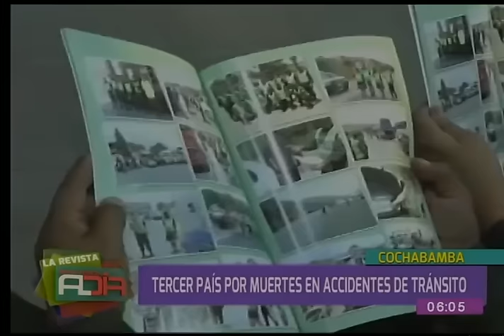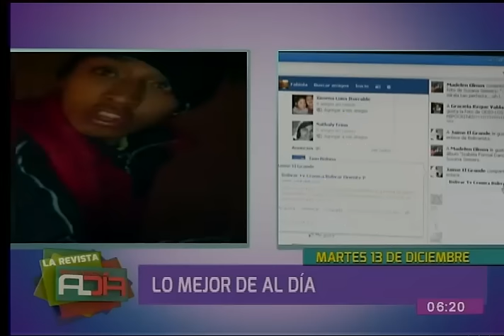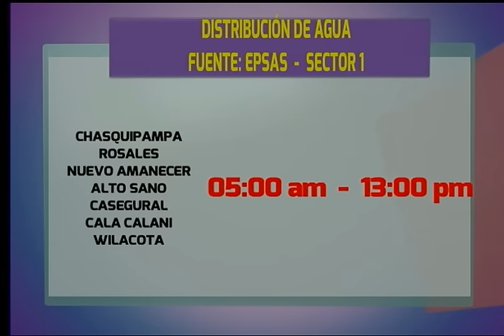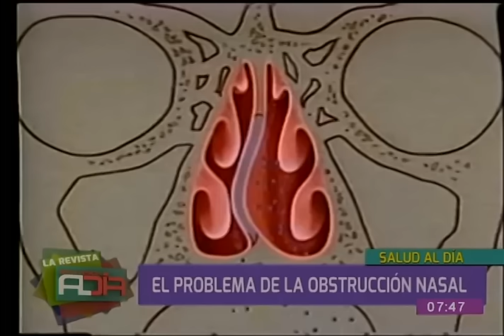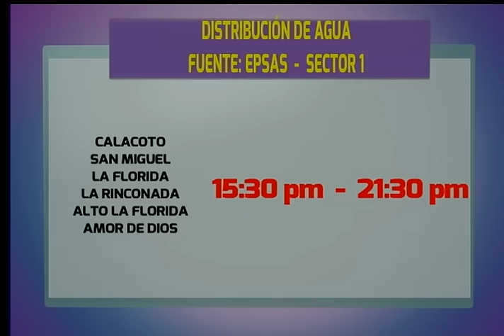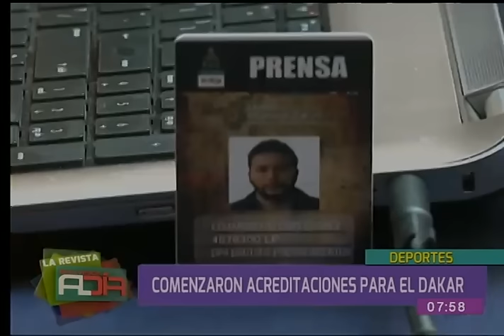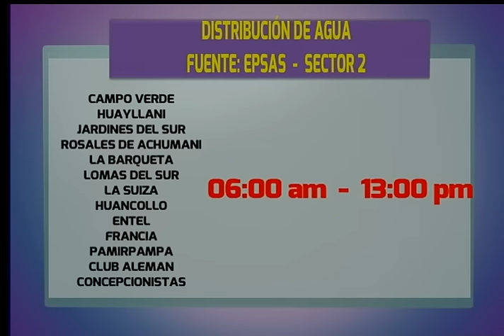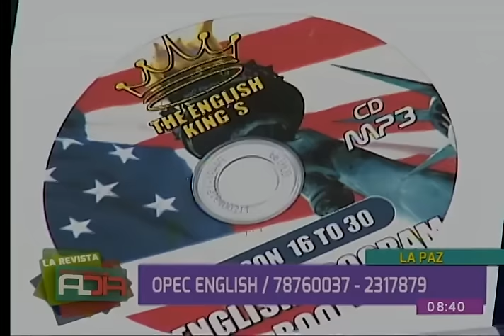La Revista Al Día: Programa del 14 de diciembre del 2016